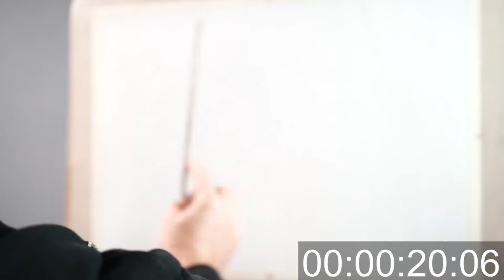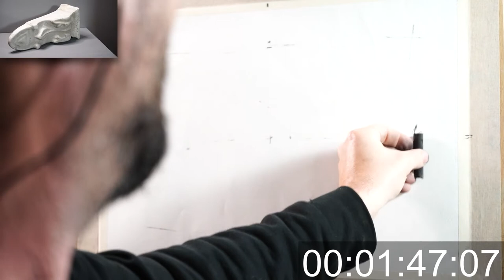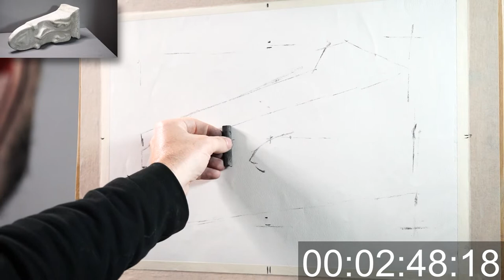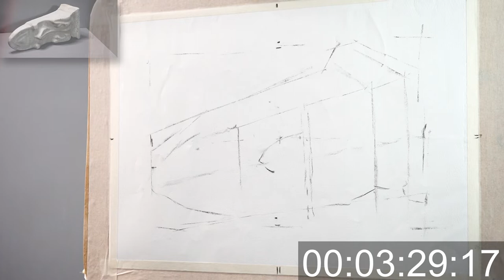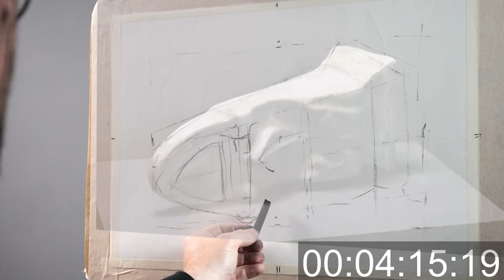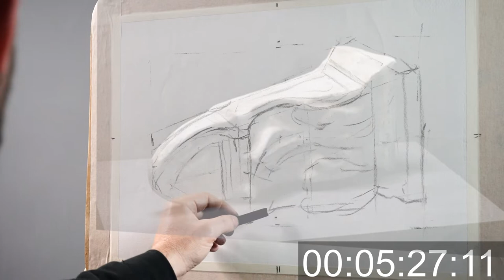EL APUNTE EN 20, 10 Y 5 MINUTOS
En la clase de hoy hablaremos del apunte, uno de los ejercicios más importantes en el aprendizaje del dibujo. Realizaremos tres apuntes de un mismo modelo del natural, una moldura de escayola. Trabajaremos conceptos aprendidos en clases anteriores y comprimiremos todos los pasos en un reducido espacio de tiempo; 20 , 10 y 5 minutos. Las estrategias que tendremos que utilizar en cada caso serán distintas en cada uno de los casos, reduciendo sobre todo el tiempo a la hora de tomar decisiones que sobre todo serán más rápidas y atrevidas.